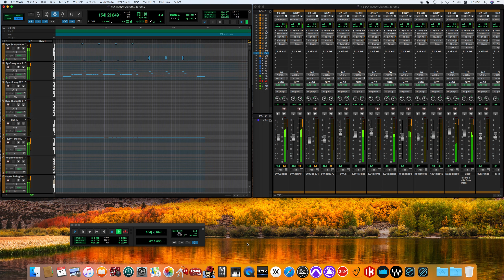RYDEEN / Yellow Magic Orchestra song cover (80's sound finish)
Solid State Survivor
Y.M.O.

Personnel
Yellow Magic Orchestra – arrangements, electronics, remix, cover conception
Haruomi Hosono – bass guitar, synth bass, keyboards, vocoder, production
Ryuichi Sakamoto – keyboards, vocoder
Yukihiro Takahashi – vocals, drums, electronic drums, costume design
Guest musicians
Hideki Matsutake – Microcomposer programming
Chris Mosdell – lyrics
Sandii – vocals on "Absolute Ego Dance"
Makoto Ayukawa – electric guitar on "Day Tripper" and "Solid State Survivor"
Staff
Kunihiko Murai and Shōrō Kawazoe – executive producers
Norio Yoshizawa – recording engineer, remixing
Mitsuo Koike – recording engineer
Masako Hikasa and Akira Ikuta – recording coordinators
Lou Beach – logo type
Masayoshi Sukita – photography
Heikichi Harata – art director
Bricks – costumes
Takehime, Fumiko Iura and Mayo Tsutsumi – stylists
Mikio Honda (Clip) – hair

使用機材
プロフェット5（初期版）
Prophet-5
モーグIII-C
Moog Synthesizer III-C
mini Moog
アープ・オデッセイ
ARP Odyssey
ローランド・MC-8
Roland MC-8
ローランド・VP-330（ボコーダー）
Roland VP-330 (vocoder)
コルグ PS-3100
Korg PS-3100
ポラード シンドラム Model 477（シンセドラム）
Pollard Syndrum Model 477
ULT-SOUND DS-4・DS-4 Custom（シンセドラム）

坂本龍一 - キーボード、ボイス
高橋ユキヒロ - ドラムス、ボーカル
細野晴臣 - ベース、キーボード、ボイス
松武秀樹 - コンピューター・プログラミング
鮎川誠 - エレクトリックギター（「デイ・トリッパー」、「ソリッド・ステイト・サヴァイヴァー」）
サンディー - ボイス（「アブソリュート・エゴ・ダンス」）
スタッフ
吉沢典夫 - レコーディング・エンジニア、リミックス
小池光夫 - レコーディング・エンジニア
鋤田正義 - 写真撮影
ルー・ビーチ - ロゴ・タイプ
羽良多平吉 - アート・ディレクション
タケヒメ - スタイリスト
井浦フミコ - スタイリスト
ツツミマヨ - スタイリスト
高橋ユキヒロ - コスチューム・デザイン
BRICKS - 衣装
本多三記夫 (CLIP) - ヘアー
生田朗 - レコーディング・コーディネーター
日笠雅子 - レコーディング・コーディネーター
村井邦彦 - エグゼクティブ・プロデューサー
細野晴臣 - プロデューサー